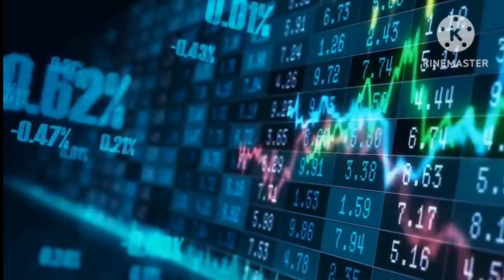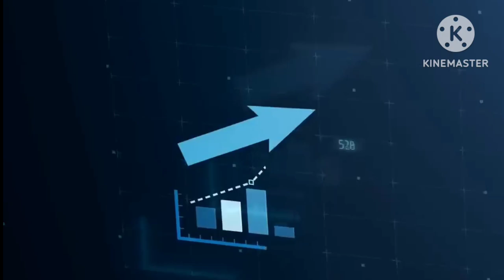মার্কিন ডলারের আধিপত্য শেষের পথে! BRICS-র বিকল্প মুদ্রা কতটা প্রভাব ফেলবে বিশ্ব বাণিজ্যে?